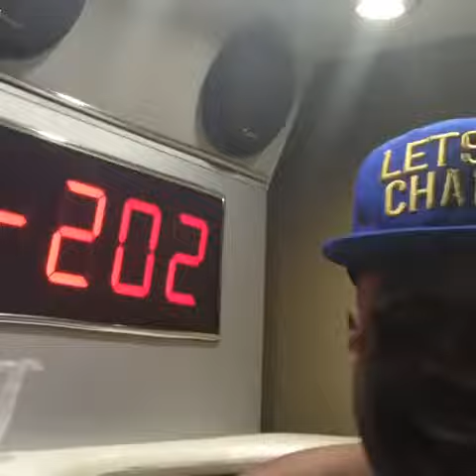Shannon Briggs TRAINING 2016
Shannon Briggs is an American professional boxer. He is a former lineal and WBO world heavyweight champion. Nicknamed "The Cannon", Briggs currently holds the record for most first-round knockouts at 36.